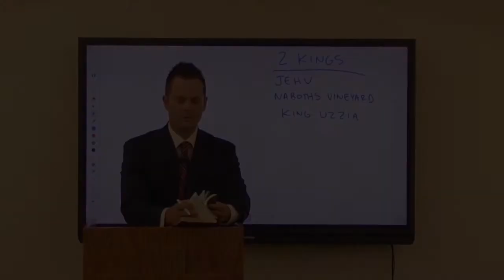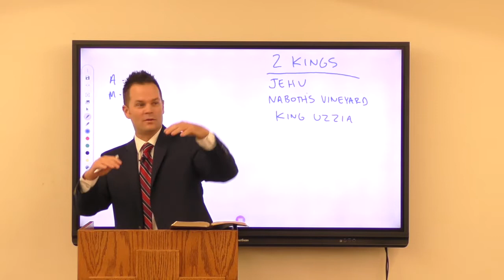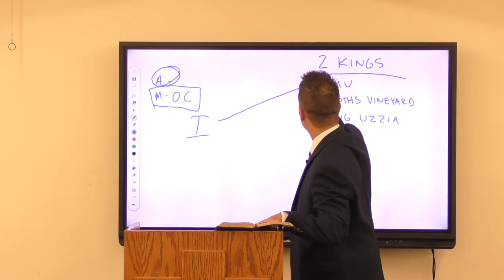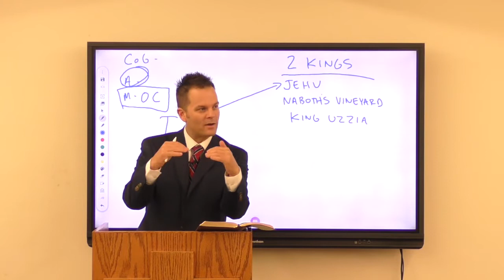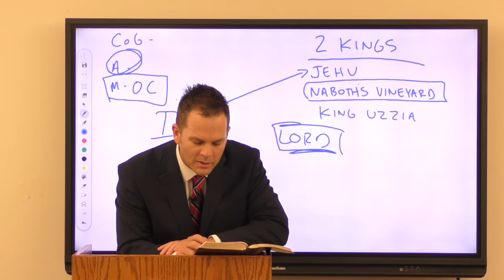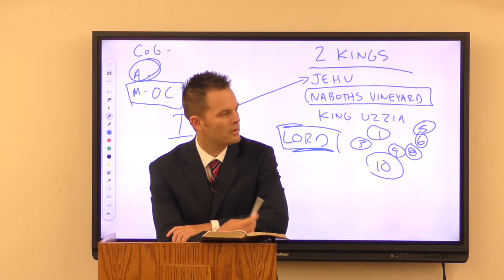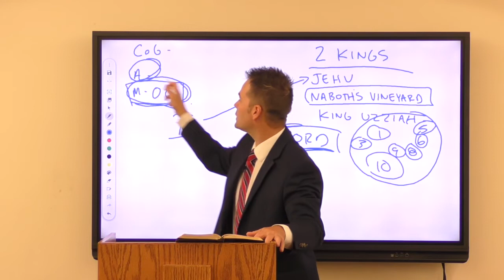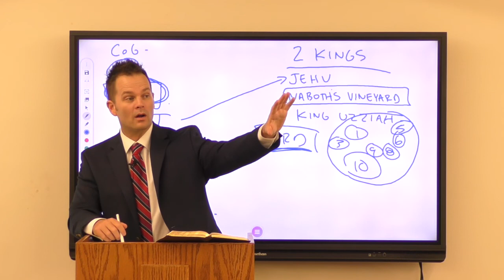Jehu and Uzziah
Pastor Jason continues our walk through 2 Kings looking at Jehu and King Uzziah.